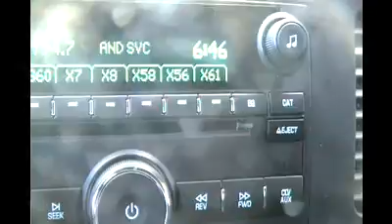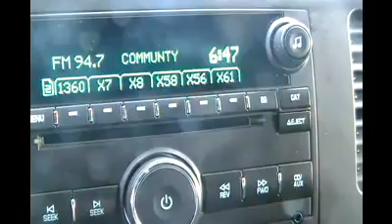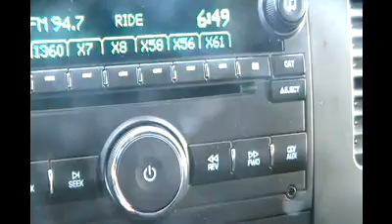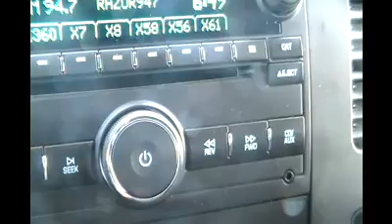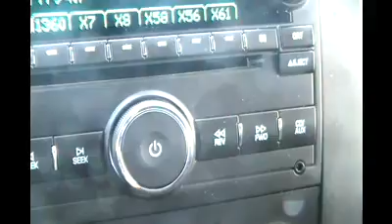Deuce-Former Front Man Of Hollywood Undead Interview at Green Bay Distillery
i wish i could go but u have to be 21, but they will be on the uproar tour according to the interview